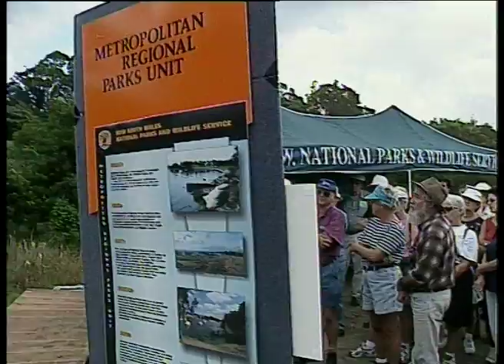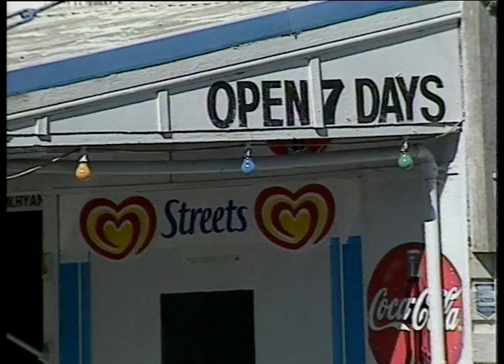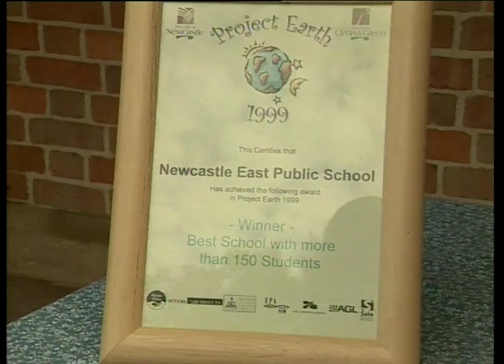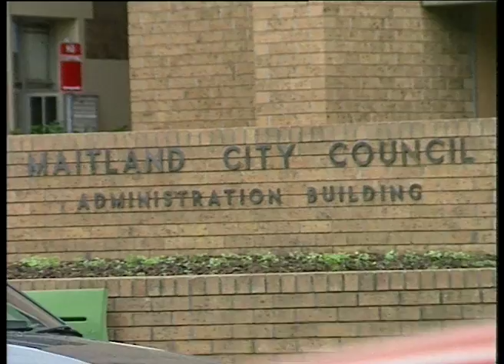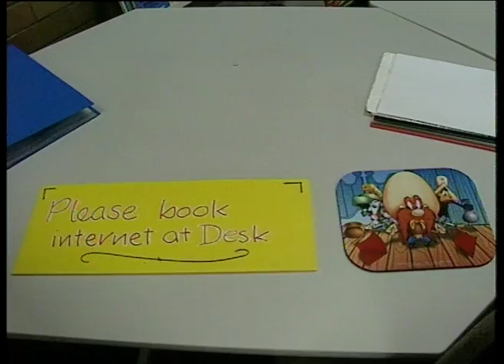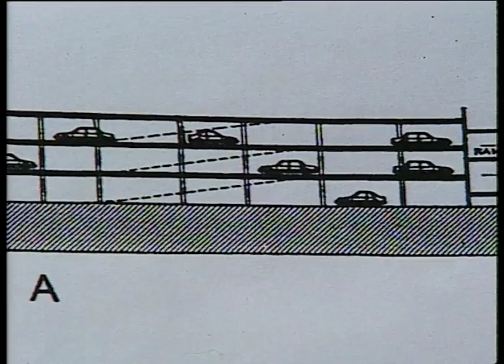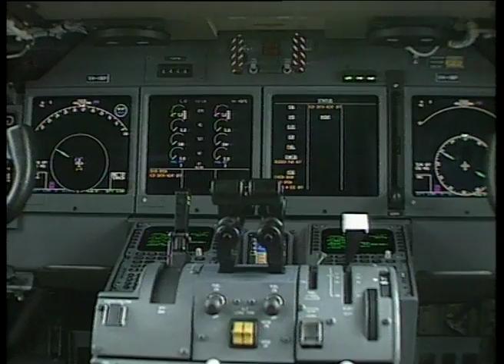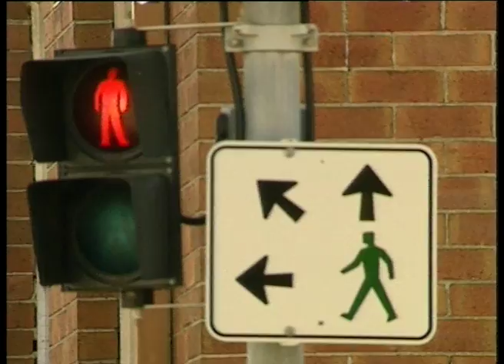25B 83 News item NBN Television April 2000